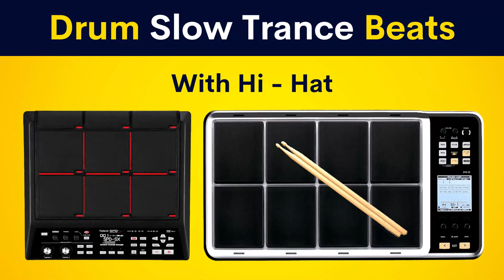Drum Slow Trance Beats | With Hi - Hat